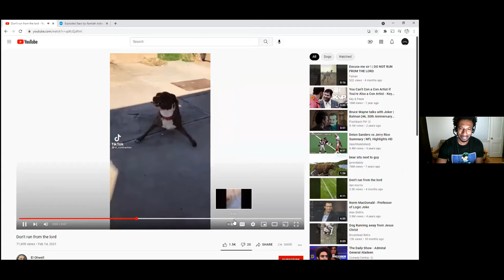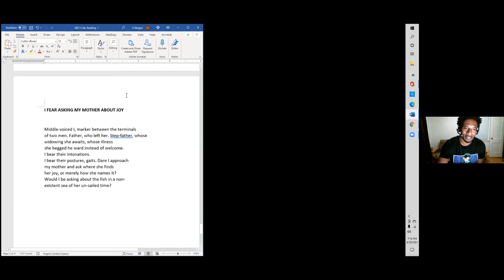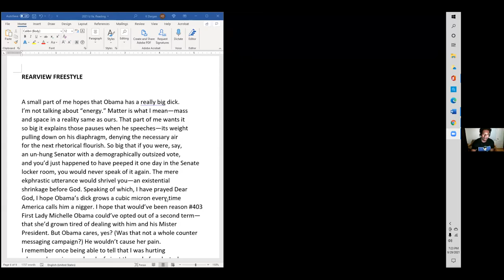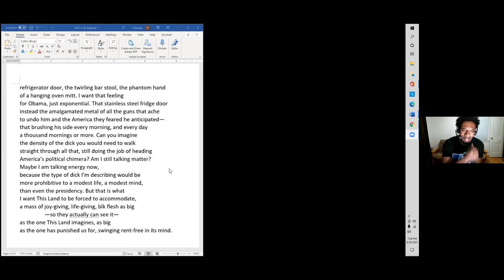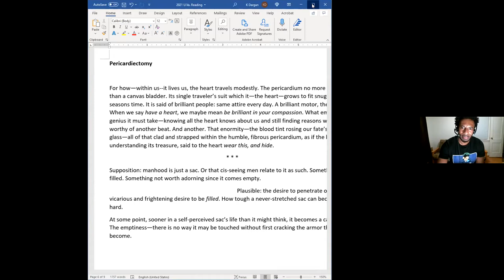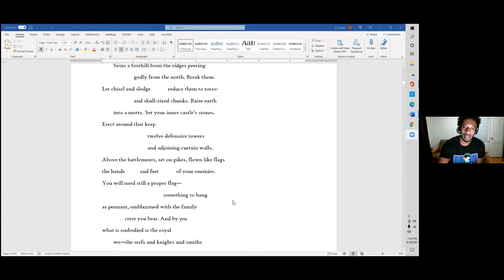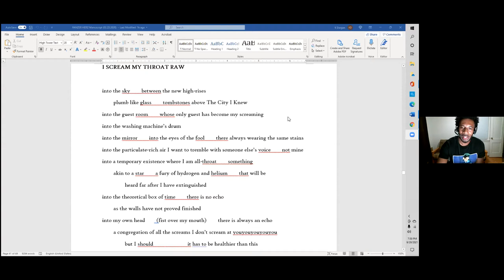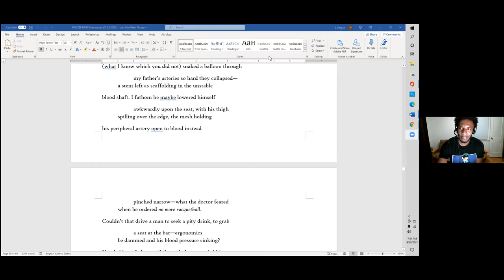Kyle Dargan Poetry Reading/Webinar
A poetry reading by Kyle Dargan, UVA's fall 2021 Rea Writer in Poetry giving on 29 September 2021.